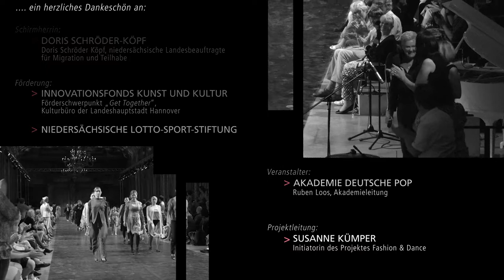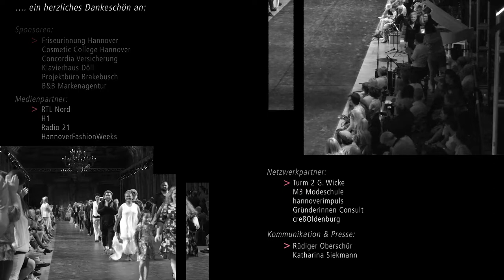Fashion and Dance 2016 - Luisa Verfürth